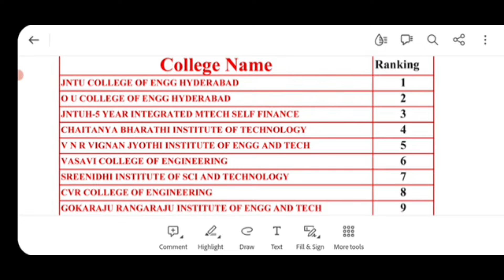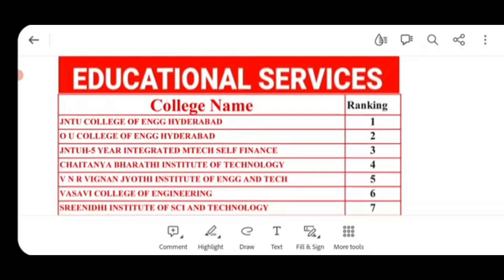Ts eamcet 2024 top 10 engineering colleges in hyderabad ts eamcet 2024